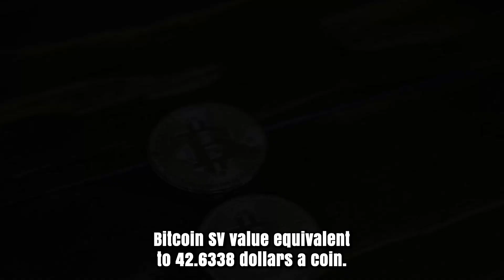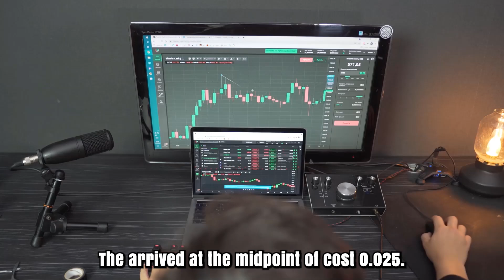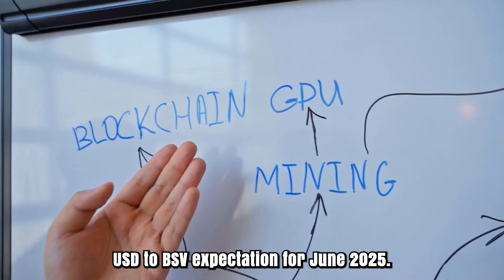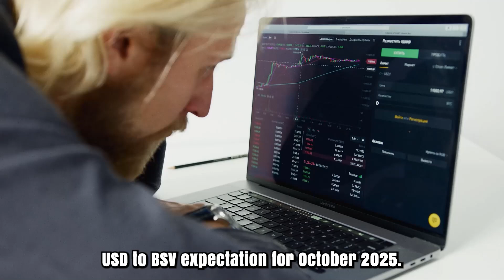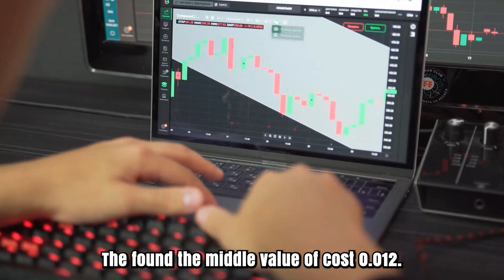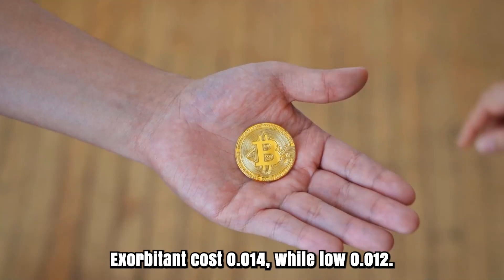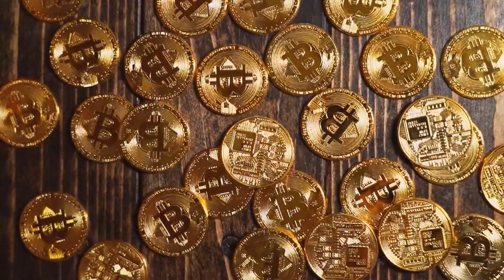BSV WILL MAKE YOU RICH BY 2025 - BITCOIN SV PRICE PREDICTIONS & UPDATES